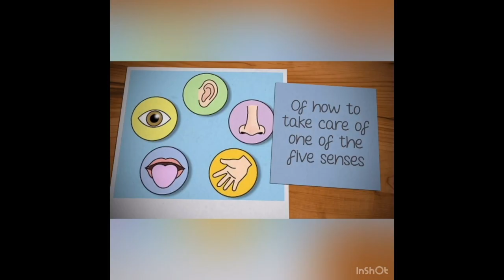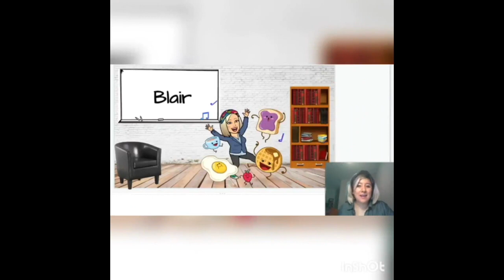Preschool: donde todo empieza...